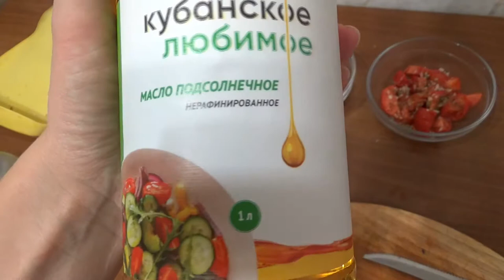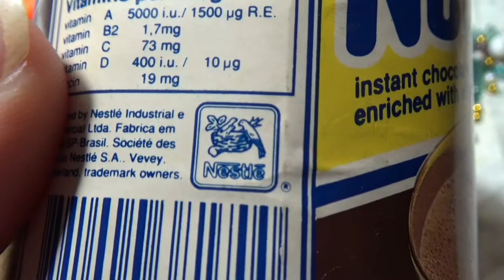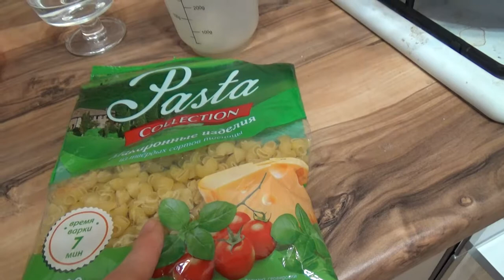Art Manij VLOG Готовлю ужин + сломался компьютер